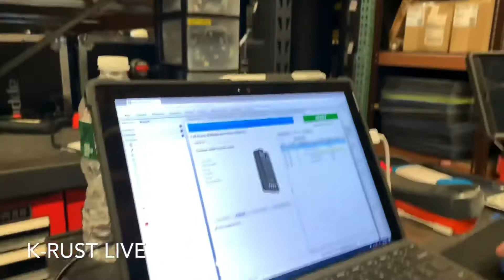K-RUST LIVE - Season 1 - Gotta Go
Always in a rush to complete his tasks.